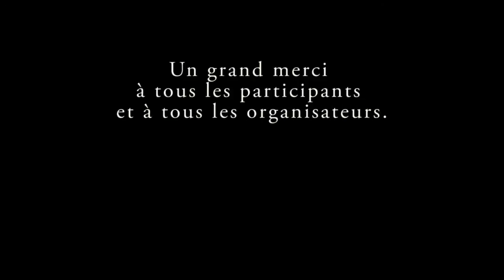Championnat académie UNSS Rugby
Réalisé par les élèves du collège Véron de Forbonnais, St Cosme en Vairais
 Musiques de C2C: Down the road, Happy